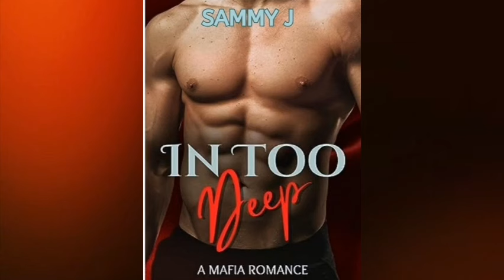Mafia Romance Audiobook "In Too Deep"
She came to eliminate me, but did much, much worse…
She made me fall in love with her, In Too Deep.

Selina; black hair, pale complexion and curves for days… she’s like Snow White.
If Snow White were a hitman.
Her dad was one of the biggest of the Olaf family bosses.
Until Selina’s stepmother had him assassinated.
Then Selina went to work for her as a hired hitman.
She’s polished off sixty-nine targets. Her seventieth buys her freedom.
Guess who it is? Me.

Aiden Mayne.
It’s fitting, actually.
Because offing people is my calling in life, as well.
I’m sent to handle the problems that float back to the surface no matter how many times you flush.
I’ve never stayed in one place long enough to settle down with a woman.
Why would I? When I could have had anyone I want?
Could have. Past tense.

Because the moment I meet Selina, it hits me.
This is my woman. The one I’ll never leave.
I’ll fight and end anyone for her.

Even as she tries to end me.